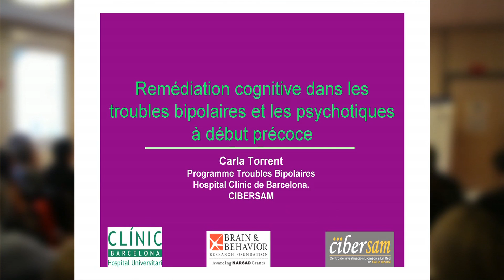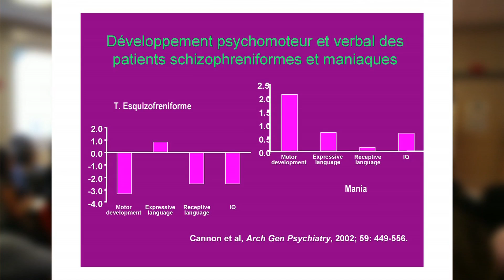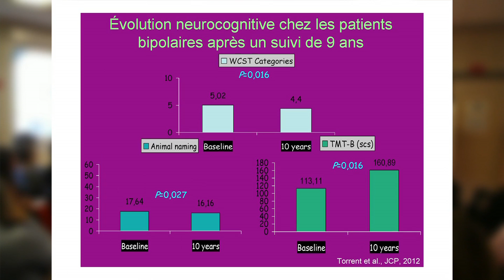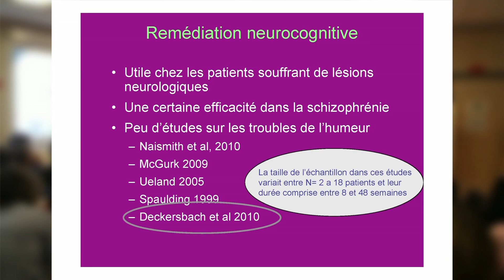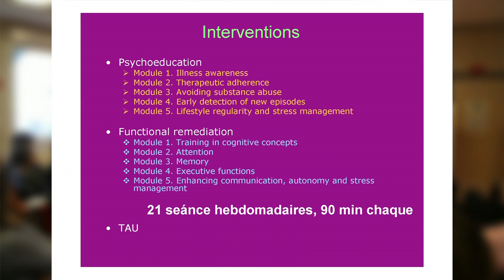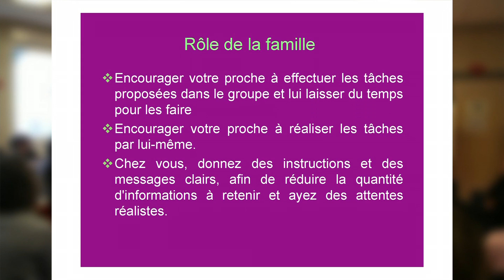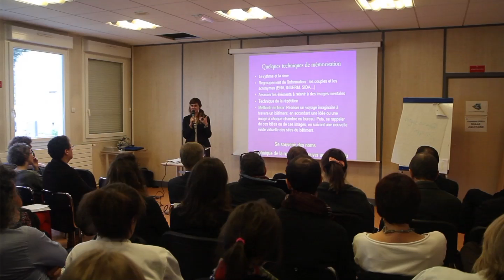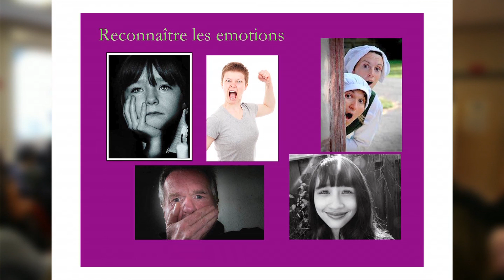Conférence FondaMental Carla Torrent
Remédiation cognitive dans les troubles bipolaires et les psychotiques à début précoce
Carla Torrent, Barcelone, Espagne

Programme du cycle de conférences 2013/2014 de la Fondation FondaMental - Chenevier: "Dépistage et traitements précoces des premiers épisodes psychotiques: schizophrénie et troubles bipolaires"